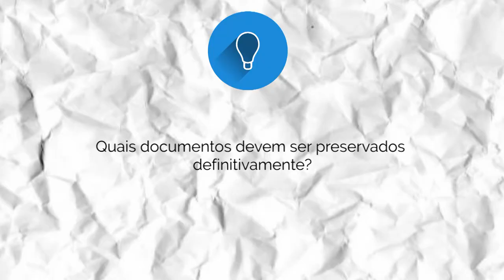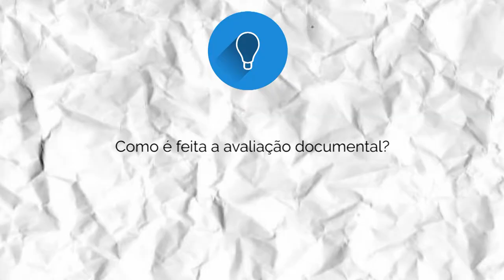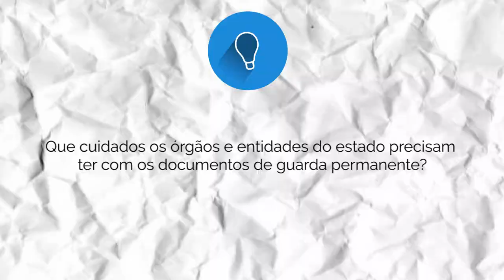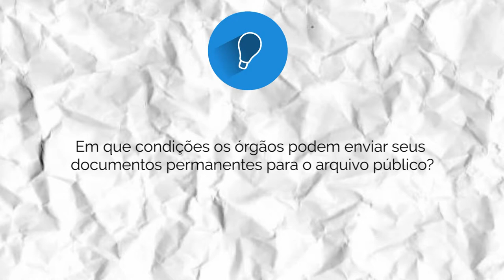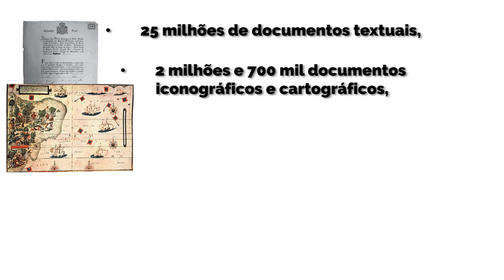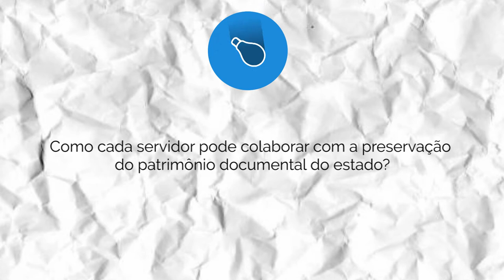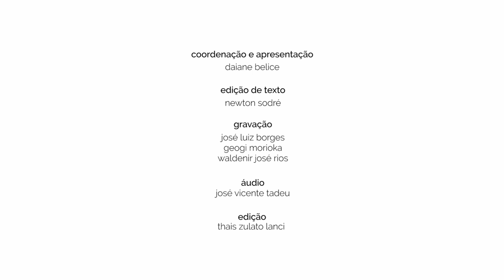PCS14 - Gestão e Preservação de Documentos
Realizado em parceria com o Arquivo Público do Estado de São Paulo este episódio do Conexão Servidor responde a dúvidas sobre gestão e preservação de documentos.